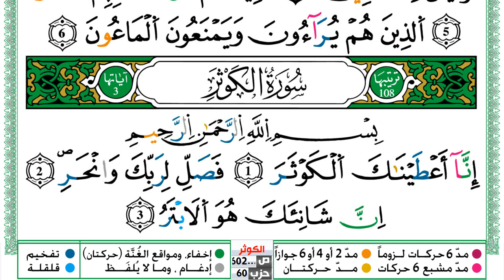سورة الكوثر العيون الكوشي Surah Al Kawthar برواية ورش عن نافع من طريق الازرق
العيون الكوشي
القران الكريم
المصحف كامل
محمد جبريل
KonoozAlhuda
konoozalhuda
konooz
Konooz Alhuda
كنوز الهدى,
كنوز الهدي,
كنوز,
الهدى,
الهدي,
قران كريم
قرآن كريم
قرءان كريم
قران
قرآن
قرءان
القران الكريم
القرآن الكريم
القرءان الكريم
القران
القرآن
القرءان